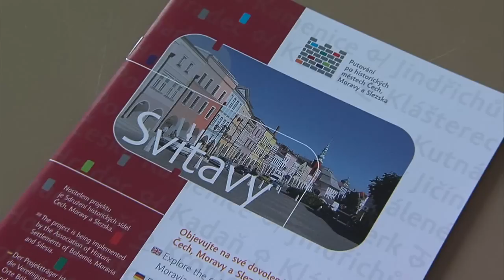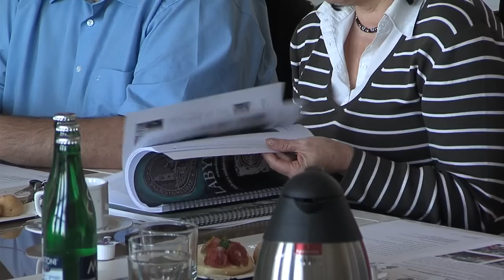Tisková konference Svitavy, srpen 2014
Tesně před koncem prázdnin se na městském úřadě ve svitavách konala pravidelná tisková konference. Vzhledem k tomu, že končí doba dovolených a děti se vracejí do škol, je kulturní sucho ve městě definitivně u konce a následující měsíce budou plné zajímavých pořadů.